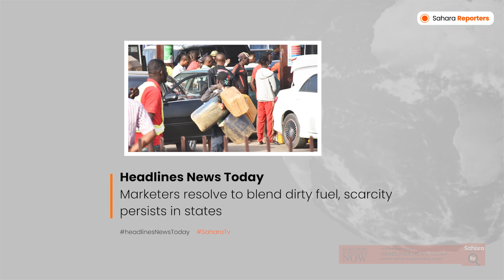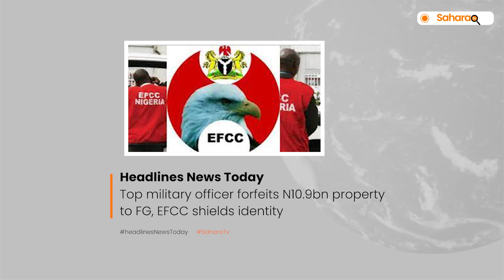The Dailies: Abba Kyari’s brother received N279m from Hushpuppi, others – Police report